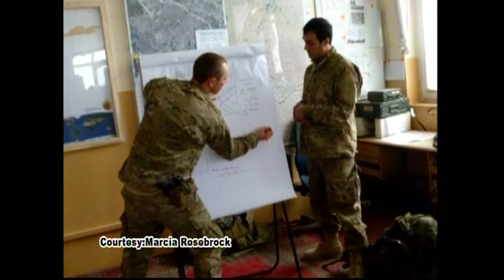HICKSVILLE SOLDIER 4 7 12